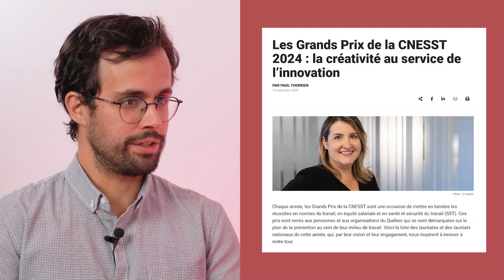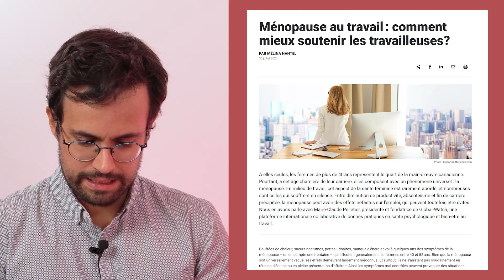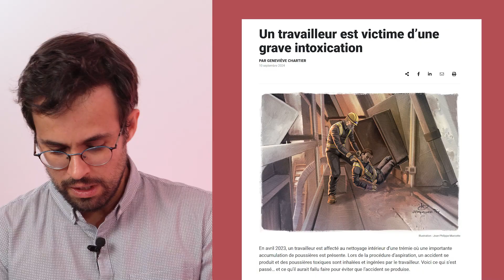Prévention au travail - Automne 2024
Aujourd’hui, on discute des derniers articles diffusés dans le Prévention au travail.

À la une :
✅️ Un grand reportage sur les Grands Prix de la CNESST
✅️ Un article sur la ménopause au travail : comment mieux soutenir les travailleuses?